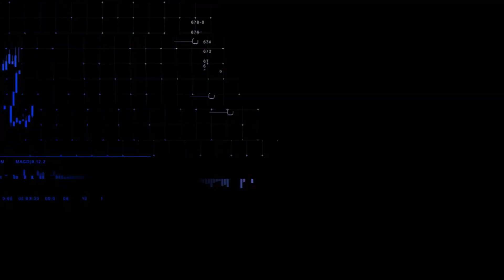CNN Mercado: Ibovespa futuro recua e dólar sobe com reunião do Copom no radar | 20/06/2023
O Ibovespa Futuro recua na abertura. Após fechar no menor valor desde maio do ano passado, o dólar sobe e é negociado a R$ 4,79. Confira as principais informações do mercado na primeira edição do dia do CNN Mercado, com Muriel Porfiro.